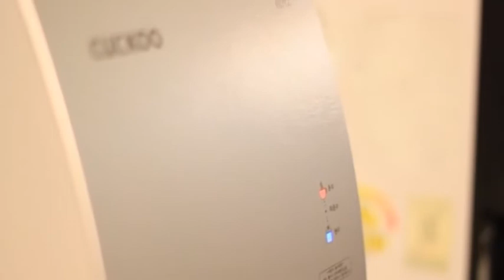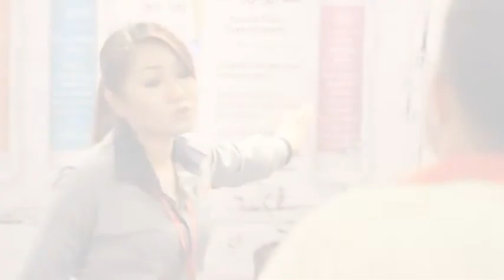Cuckoo International @ Homedec 2014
Cuckoo established since 1978, a well - known Korean household brand covered 74% of Korean market share is now in Malaysia! Every Cuckoo water purifiers come with stainless - steel water tank. Our patented Natural Filter and Nano - positive Filter able eliminate 99.9% of bacteria and heavy metals. To know more on Cuckoo Natural Water - mild - alkaline water with minerals?